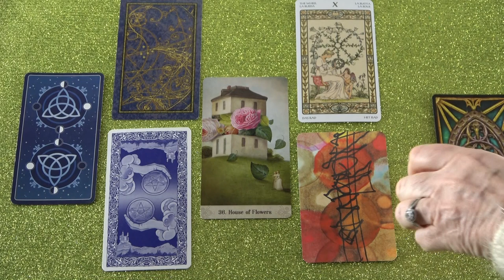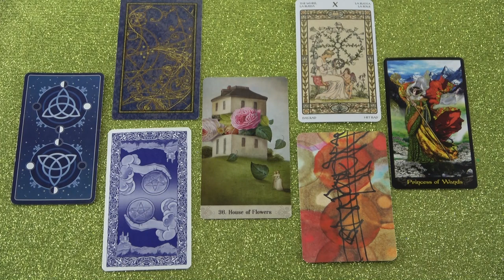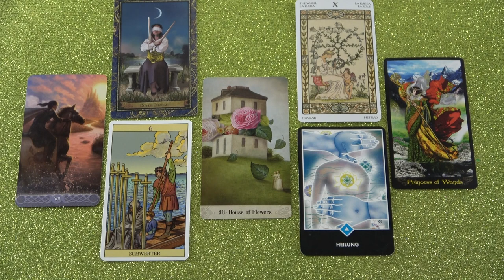Valaki eltitkol előled valamit ❗ Jóslás ❗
Telefonos elérhetőségem jóslásra:
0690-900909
750Ft/Perc

Átutalás:
Erste Bank
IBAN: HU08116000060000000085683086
BIC: GIBAHUHBXXX
Tulajdonos: Dendera Susanna Medici

Kép: shutterstock/PegasuStudio